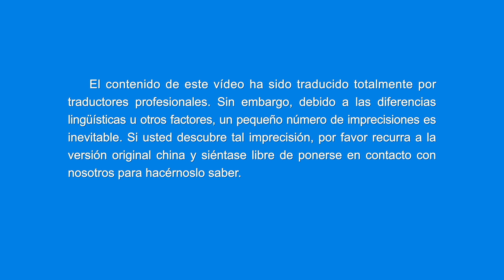Música cristiana 2022 | El Hijo del hombre ha aparecido con gloria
¿Deseas recibir al Señor en 2022 y deshacerte del sufrimiento? Contáctanos para encontrar el camino.

Verso 1
Dios Todopoderoso ya ha aparecido,
ya ha aparecido en las iglesias.
Es el Espíritu que habla,
Él es un fuego iracundo y majestuoso que juzga.
Es verdad que Él es el Hijo del hombre,
con una túnica que le llega a los pies,
ceñida con una faja de oro.
Sus cabellos son tan blancos como la lana.
Sus ojos arden como llamas;
Sus pies son como el bronce bruñido en una fragua;
Su voz es como el sonido de mil aguas.
En Su mano lleva siete estrellas;
en Su boca, una espada de doble filo.
Su rostro brilla y resplandece como el sol.

Coro 1
El Dios todopoderoso se presenta en un cuerpo espiritual,
sin carne ni gota de sangre de la cabeza a los pies.
Él ha trascendido el universo, sentado en el glorioso trono,
reina sobre todo desde Su trono en el tercer cielo.

Verso 2
El Hijo del hombre fue testificado
y Dios se revela abiertamente ante todos.
Como el sol que brilla con toda, toda su fuerza,
Su gloria se ha promulgado.
El glorioso rostro de Dios reluce brillante,
deslumbra los ojos de todos.
Nadie se atreve a desafiarlo.
El que se le resista seguro que morirá.
No importa si te resistes con palabras o con pensamientos,
o si lo haces con tus actos,
no habrá piedad en absoluto
y solamente así podrás ver
que lo único que recibirás de Dios, lo único será, será Su juicio.

Coro 2
Todo en el universo está en las manos de Dios.
Si Dios habla, así será. Él lo ordena y así se hará.
¡Satanás está pisoteado por Dios en el hoyo sin fondo!
Dios ha vencido a todos, a todos los malvados.

Puente
Cuando la voz de Dios se emita, el mundo se destruirá.
Cielo y tierra pasarán, todas las cosas se renovarán.
No hay nadie que pueda cambiar esto.
Dios ha vencido al mundo.
Y ahora Él se sienta aquí y os habla a vosotros.
El que pueda oír debe hacerlo.
Y ahora que Él se sienta aquí y os habla,
quien viva debería aceptar Sus palabras.